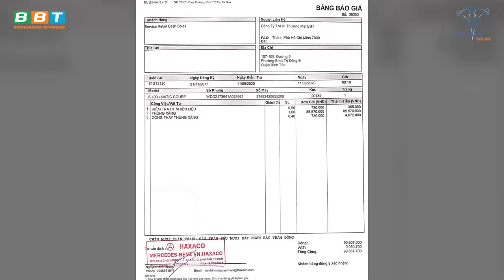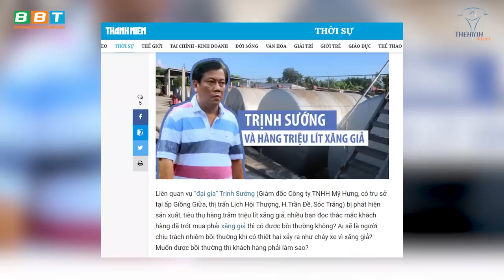Tuyển Kỹ Sư VIP Sửa Bình Xăng 7 Tỷ, Sự Cố Liên Tiếp DN Đã Nản Mercedes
Hư kim xăng bắt thay cả bình xăng 100 triệu, Gym Chúa liên tục bị Mercedes bào tiền tức phun máu. Tuyệt chiêu kiểm tra xăng khi xe bị hư kim xăng bá đạo của Duy Nguyễn

Địa chỉ:
♦ BBT Hiệp Phú: 10 Trương Văn Thành, phường Hiệp Phú, quận 9, TP HCM
♦ BBT Hiệp Thành: 535 Lê Văn Khương, Hiệp Thành, Quận 12, TP HCM
♦ BBT Quận 7: 102 Lý Phục Man, Phường Bình Thuận, Quận 7, TP HCM